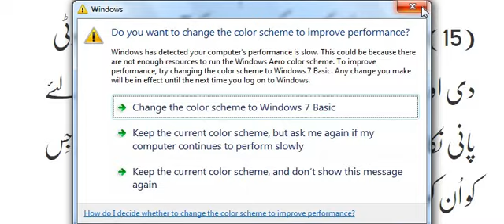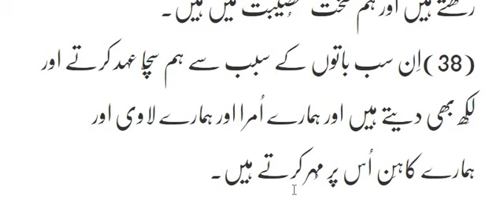Nehemiah Chapter 9 Israel Ke Logon Ka Gunah Ka Iqrar